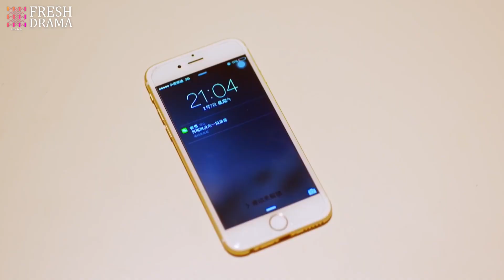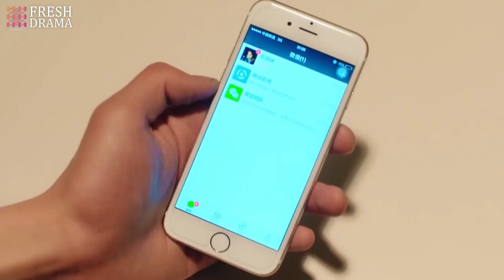Stop pestering my son cuz he's a dad now, I won't spare you if you ruin his marriage!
Episodes: 40

Genres: Romance, Drama

Subtitles: English [CC]

Audio languages: Chinese

Starring:
Zhang Xiwen as He Yuqi